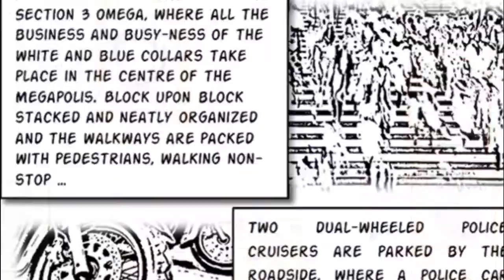Start With "Marooned" a Malaysian Sci Fi Comic to Explore the Unity Macroverse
In exploring the Unity Macroverse story canvas, we would strongly encourage newcomers to take a look at the "Marooned" graphic novel/comic, which was our first story ever published back in April 2019. Branching out from Marooned, are 5 separate but interconnected story arcs which link back to one another, told from different perspectives - also presented in graphic novel/comic form.

As these stories progress forward through the timeline, there is a tremendous amount of work going on in the background to develop origin as well as backstories - primarily in the form of Micro and Mini stories (starting points), which then grow into 10,000 word Short Stories - moving away from visuals, to written form. Our passionate community members, readers just like yourself - are the ones coming up with new micro stories regularly!

The "Marooned" graphic novel/comic is available from our physical touchpoints such as Chapter One Bookstore at Jaya Shopping Centre PJ, Amcorp Mall Weekend Flea Market, also TAPAK Urban Street Dining (TTDI & PJ outlets) on weekends as well.

For any enquiries or orders from outside Malaysia, kindly drop us an email to explore the necessary arrangements.

Do come and participate with us in OUR storytelling community, and join other storytellers from across Malaysia, Indonesia, the United States, and other parts of the world, as we grow this together! To get started, get a copy of Marooned! :)